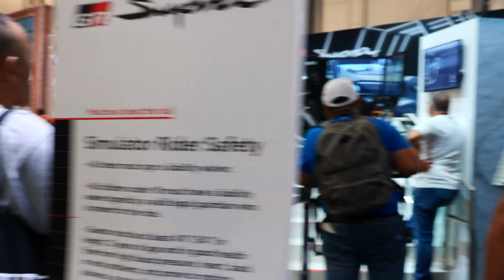SEMA 2019 Day 2 RAW FOOTAGE - TOYO TIRES BOOTH and MORE - SONY A7RIII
Filmed with a Panasonic GH5 camera Join me on a walkthrough tour of SEMA 2019 as I check out some of the hottest and most unique rides. b is for build, tj hunt, also features is the Supra guy who takes apart engines.

Filmed with a Panasonic S1HR and a DJI Ronin Gimbal